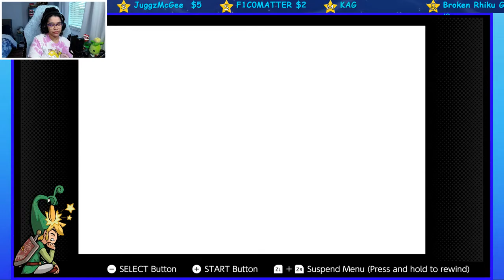Mandyleeplays Legend of Zelda The Minish Cap - Mount Crenel & Cave of Flames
Hey guys today I will be streaming Legend of Zelda: The Minish Cap a underrated gem from the Gameboy advance

hope you guys enjoy sit back and relax !

amazon wish list ⇾

RULES FOR MY STREAMS
1.) Be Respectful in the chat & to my Mods
2.) Don't Spam
3.) Don't Self-Promote without my permission
4.) Don't Post anything derogatory
5.) Have a chill and Fun Time!